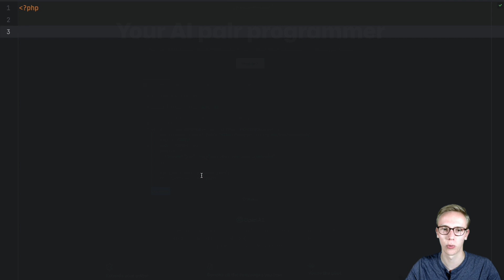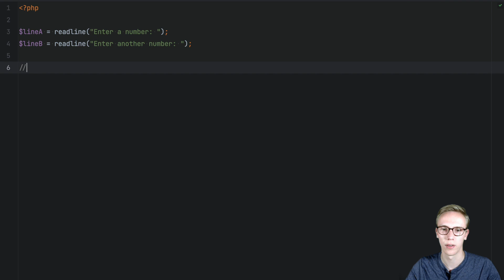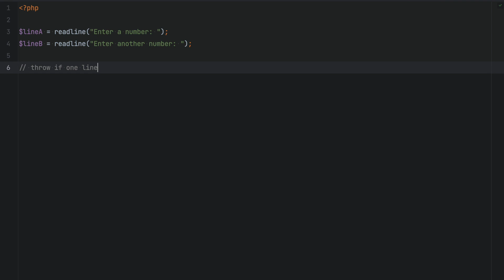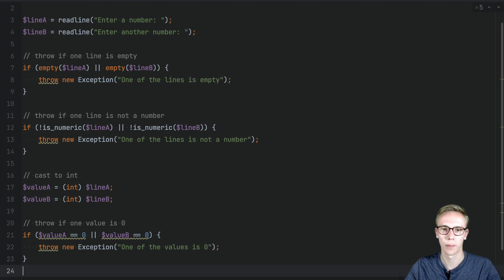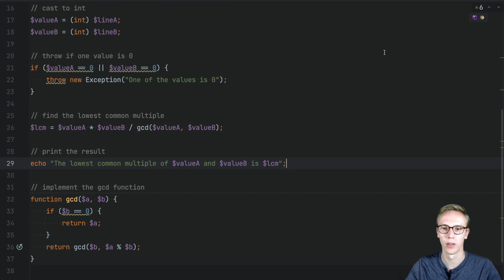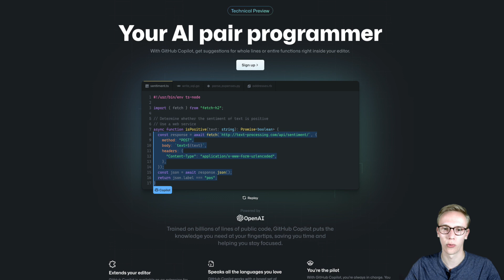5 Minuten - Weniger Arbeiten mit Github Copilot für PHP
Von "In Zukunft werden nur noch KI's programmieren" bis "Unnötiger technische Schnickschnack" ist alles zu hören über die KI-Coding-Assistenz von Github. Was kann das Tool wirklich?